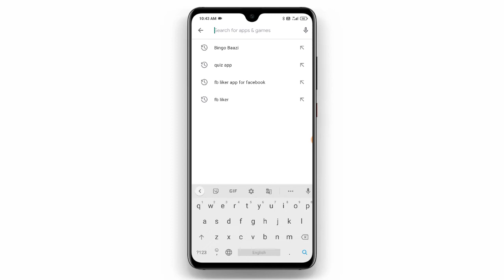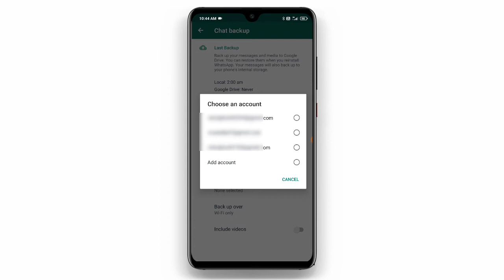WhatsApp Hack Hai Ya Nahi Kaise Pata Kare, WhatsApp Account Hack ?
hey guys,
 I explain this video Is your WhatsApp account not hacked, how to check if it is told in today's video? WhatsApp Hack Hai Ya Nahi Kaise Pata Kare, WhatsApp Account Hack ?

queries Solved :-
1) whatsapp account
2) whatsapp hack
3) how to download whatsapp
4)  whatsapp video
5) WhatsApp best settings